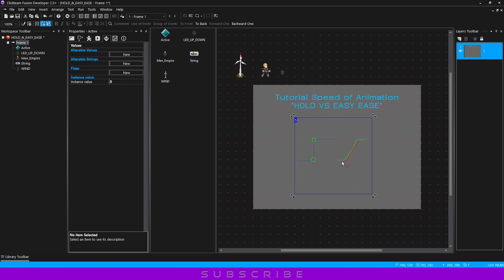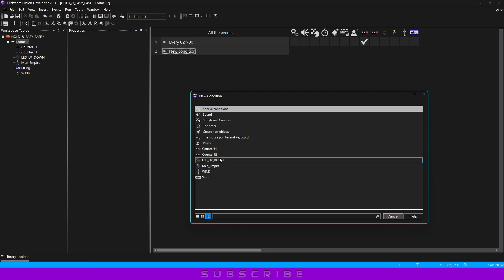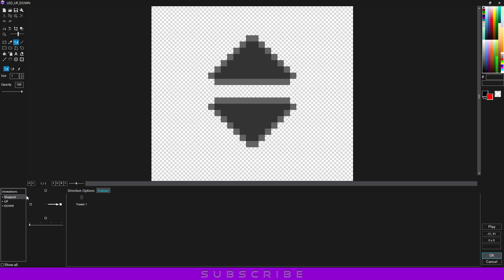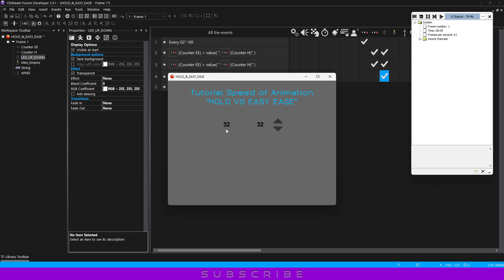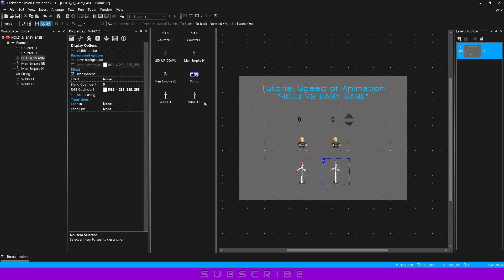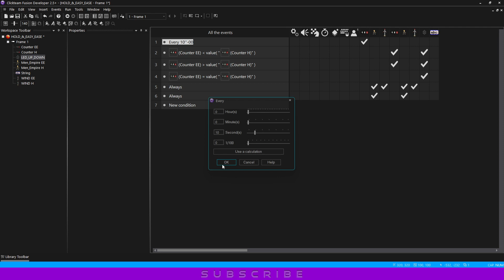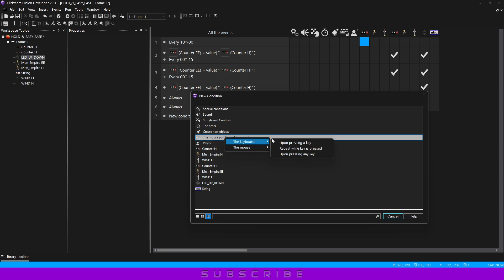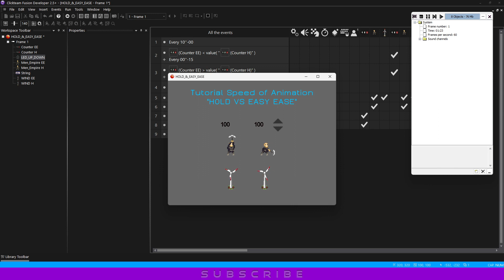Tutorial HOLD & EASY EASE Speed of Animation in Clickteam Fusion 2.5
Lesson: What is the difference between HOLD and EASY EASE by speed of animation?
Lekcja: Jaka jest różnica między HOLD i EASY EASE pod względem szybkości animacji?

/*Sorry, I'm deaf. I cannot speak a foreign language.*/